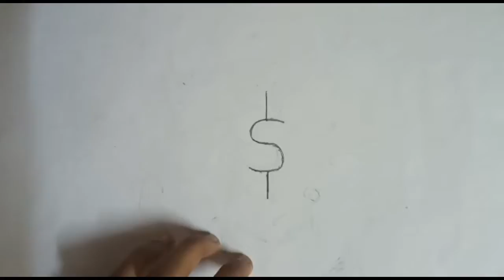how to Draw a Teddy from letter S||easy drawing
i hope aapko ye video pasand aye hongi pasad aye to video ko like kr dijiye channel pe naye ho to Subscribe kr dijiye milte hai jaldi next video me thank you so much for watching bye 👋👋👋